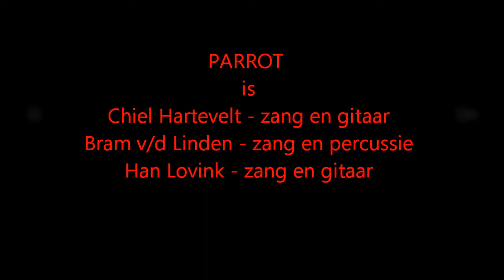Parrot LUMC concert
I am a rock ( Paul Simon)